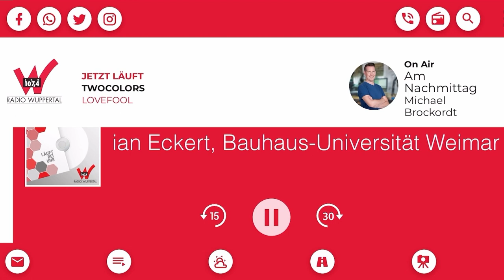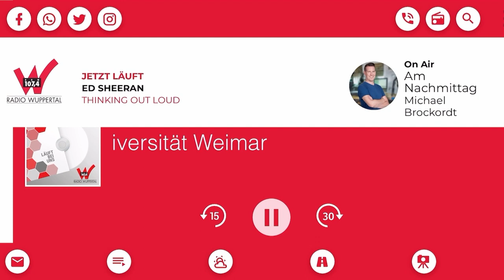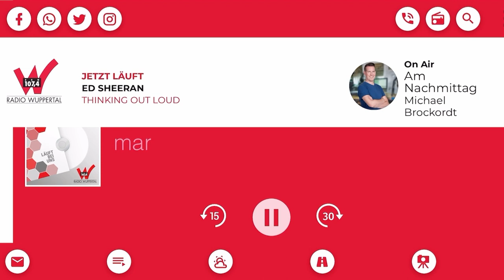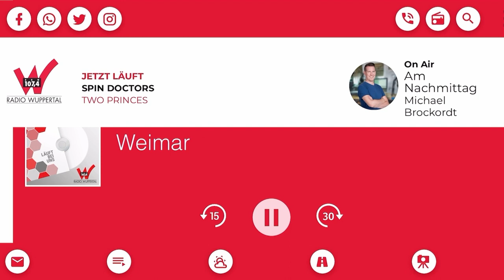Interview Christian Eckert - Radio Wuppertal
Die Bundesstraße 7 führt von Rochlitz in Sachsen (unweit von Chemnitz) bis an den Niederrhein (nahe der niederländischen Grenze bei Nettetal). Die Strecke ist etwa 500 Kilometer lang und geht von Sachsen aus quer durch ganz Thüringen, Nord-Hessen und einmal komplett von Ost nach West durch NRW. Rochlitz und Nettetal, die östlichen und westlichen Endpunkte, sind Partnerstädte.
Radio-Wuppertal-Chefredakteur Georg Rose ist die B7 abgefahren und hat die Geschichten entlang der Strecke gesammelt.

Die B7 folgt auf ihrem Weg dem Verlauf historischer Handels-, Heer- und Pilgerwege. Dazu gehören die historischen römischen Straßen Via Regia und Via Imperia sowie der Jakobsweg und die Handelsverbindungen der Hansestädte. Die historische Rolle als Fernstraße wird auch dadurch deutlich, dass sie in vielen Orten bis heute die Bezeichnung „Holländische Straße“ oder „Berliner Straße“ (bzw. - Allee) führt.

Ab dem 18.Jahrhundert wurde die heutige B7 zur Chaussee ausgebaut. 1788 wurde zum Beispiel der Weg von Wuppertal nach Hagen komplett gepflastert und war damit eine der ersten durchgehend für Pferdekutschen befahrbaren künstlich angelegten Straßenverbindungen in ganz Deutschland. 1932 wurde die Straße zur „Fernverkehrsstraße 7“ ausgebaut. Auf Teilstrecken ist die B7 inzwischen zu einer Landstraße herabgestuft worden. Auf anderen kurzen Teilstrecken wurde sie durch eine Autobahn ersetzt bzw. ergänzt. Bis heute bleibt der Streckenverlauf der B7 aber eine der bedeutendsten west-östlichen Fernverbindungen quer durch Deutschland.

Für unser Sendegebiet in Wuppertal ist die Bundesstraße 7 die Hauptverkehrsader. Sie durchquert die gesamte Stadt, weitgehend als sog. „Talachse“ parallel zur Wupper und zur Schwebebahn. Das Rechercheprojekt soll deutlich machen, dass diese Straße nicht nur eine wichtige innerstädtische Verbindung darstellt, sondern für Wuppertal seit Jahrhunderten auch eine Art „Tor zur Welt“.